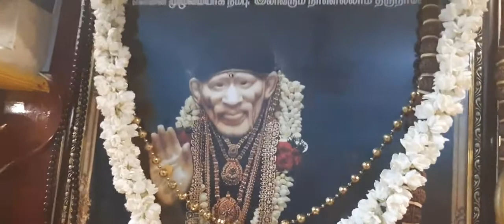Dhup Aarti blessings from Sri Vaidhyasai healing House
watch this video, chant mantra and your problems will be solved and your genuine wishes will be fulfilled.

Today's world, there are many number of devotees of Sai Baba. They have faith in him as Sai Baba always taught a moral code of love, forgiveness and charity. He also advised to help others including poor and needy people.